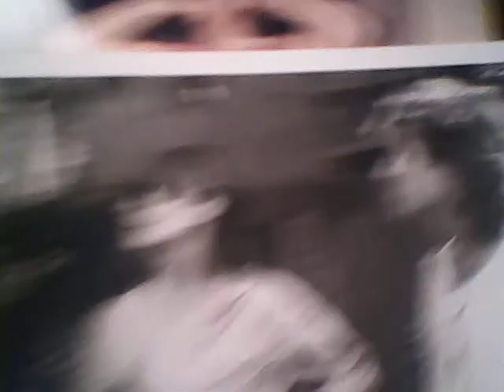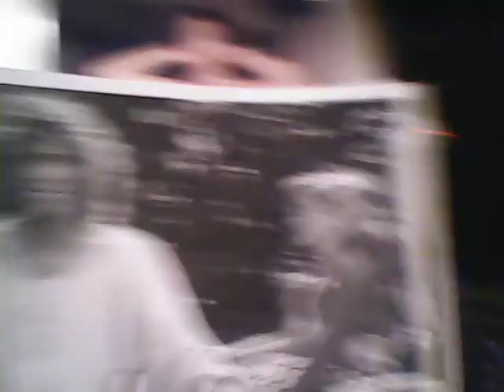John Travolta & Jamie Lee Curtis Lee Nicholl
John Travolta & Jamie Lee Curtis are great in this movie. Vintage 8x 10's and some personal "not stock" pics of Lee Nicholl who we will show a connection to the "rat pack" and some staggering photo's and connections.